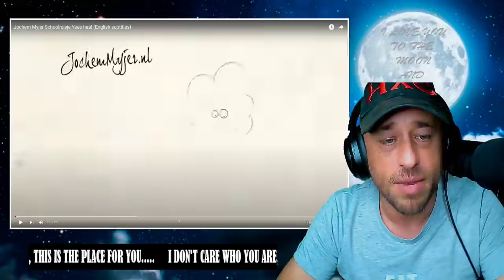Jochem Myjer - Schoolreisje (Yeee-haa!) Reaction!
Show @jochemmyjer some love!